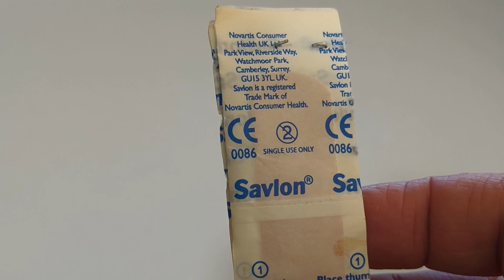SavIon plaster severe skin allergy warning! Beware of Novartis plasters!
I have used dozens of plasters in my life and have never had an issue like this.  I did not get any chemicals or anything strange on my hands after putting on the plaster and this is purely down to something toxic in the makeup of the plaster giving me really bad eczema or some weird skin irritation,  The likes of which I have never seen before.

Avoid Savlon Novartis plasters!